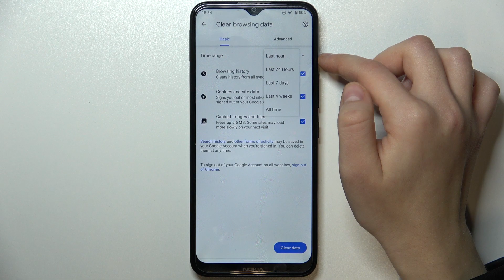NOKIA C21 Plus | Как очистить историю браузера на NOKIA C21 Plus - Удаление истории поиска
Сегодня мы покажем, как на устройстве NOKIA C21 Plus можно очистить исорию браузера. Если вы хотите удалить историю поиска в браузере NOKIA C21 Plus, то это видео для вас.

Как очистить историю браузера на NOKIA C21 Plus? Как удалить историю поиска на NOKIA C21 Plus? Как стереть данные браузера на NOKIA C21 Plus?